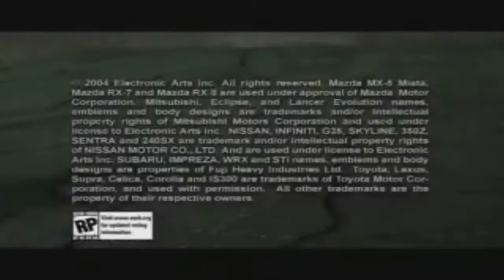Let's Play need for speed Underground 2 [German HD] Part 47 Kindheitserinnerungen Teil 4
Skype: Sonnengott89